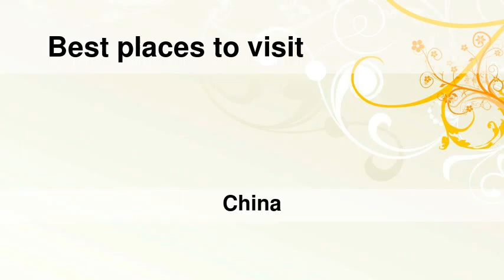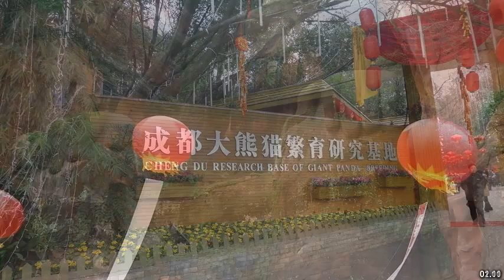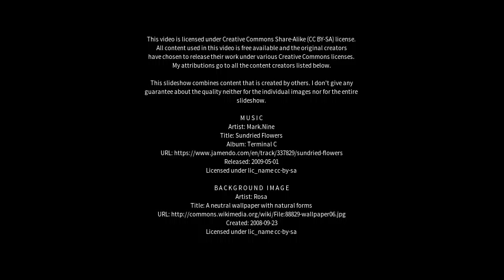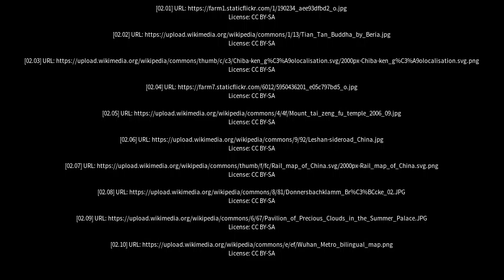Best places to visit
Best places to visit - Leshan (China) Best places to visit - Slideshows from all over the world - City trips, nature pictures, etc.